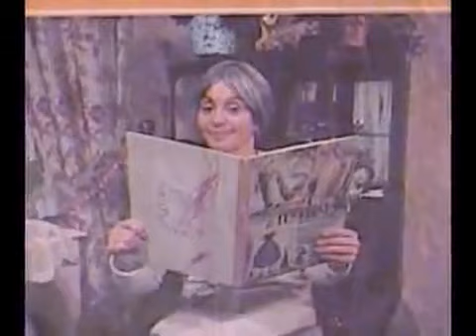passe partout Chansons